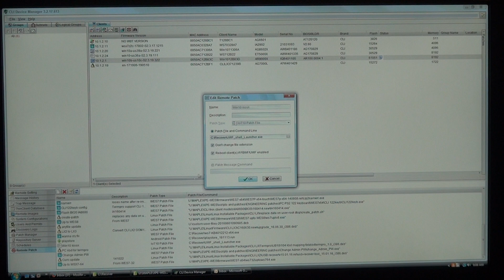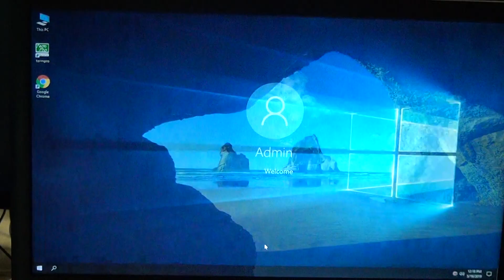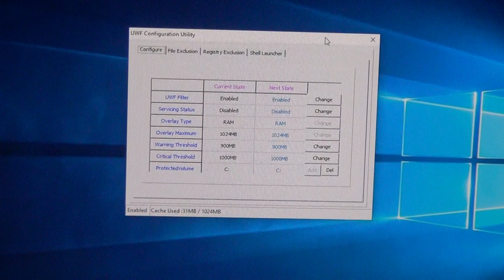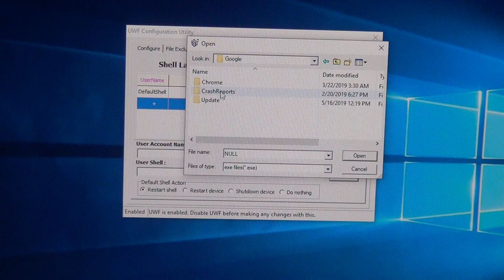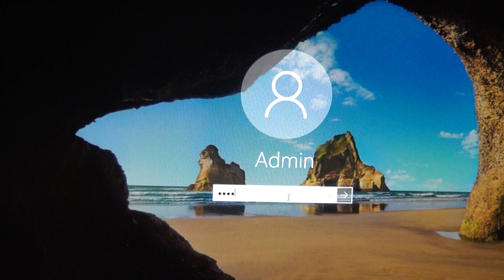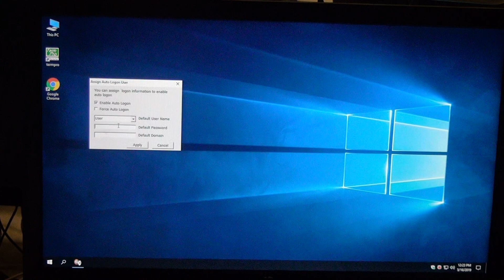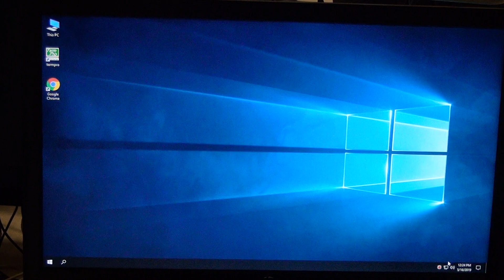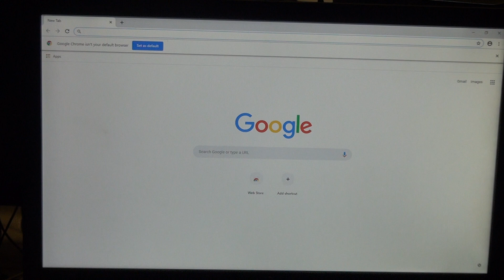How to configure Win10 IoT kiosk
Demonstration showing how to set Kiosk mode and configure an application to autostart in Windows 10 IoT Enterprise